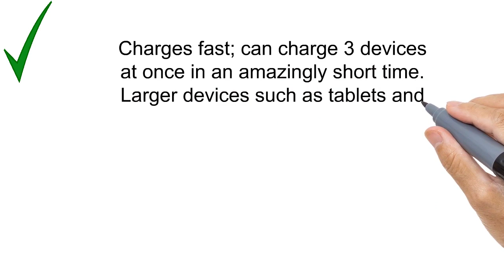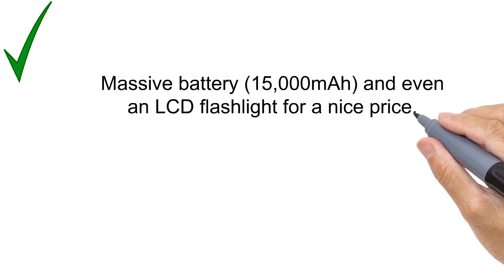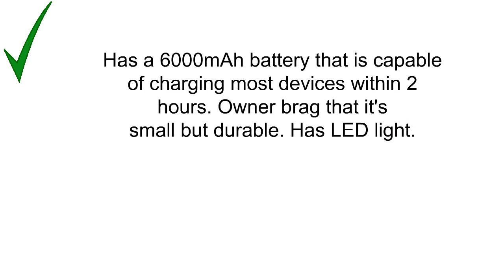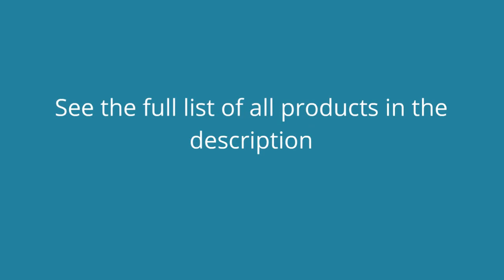The Top 3 Best Portable Chargers You Can Buy 2019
3. Anker PowerCore+ 26800, Premium Portable Charger, High Capacity 26800mAh External Battery with Qualcomm Quick Charge 3.0 (in- and Output), Includes PowerPort+ 1 Wall Charger
2. Intocircuit Portable Charger 26800mAh 5.4A 3-Port Power Bank SmartID Charging External Battery
1. Jackery Portable Charger Bar 6000mAh Pocket-sized External Battery Pack Fast charger Power Bank with Emergency LED Flashlight for iPhone, Samsung and Other Devices - Black